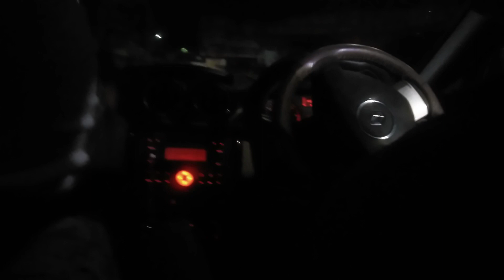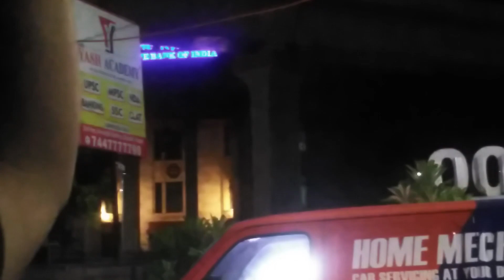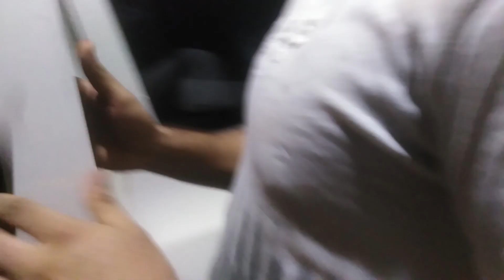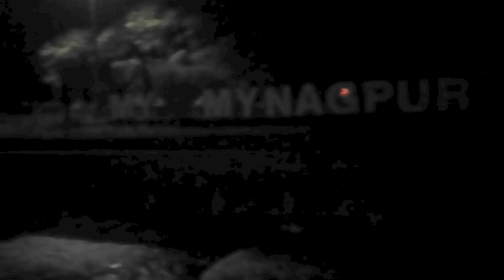The midnight vlog | nightlife in Nagpur | Lifestyle Wizard | Vlog 25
Shot by - Tanul Gadge
Created & Edited by - Tanul Gadge

Thanks for showing so much love!

Must comment your thoughts as the youtube algorithm pushes the video with more comments. Adieu...